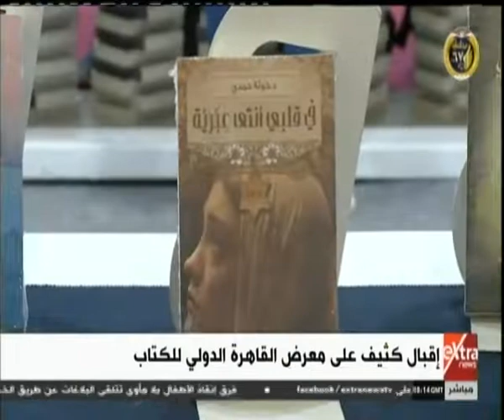غرفة الأخبار| إقبال كثيف على معرض القاهرة الدولي للكتاب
غرفة الأخبار| جولة الـ 10 صباحًا الإخبارية مع آية عبدالرحمن | 24 يناير 2019